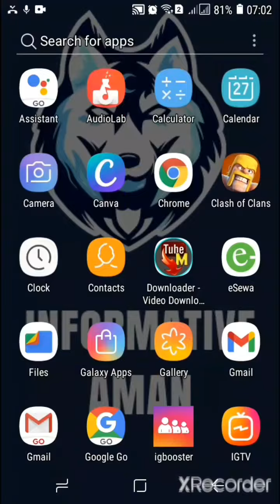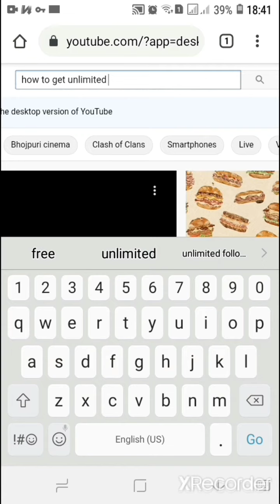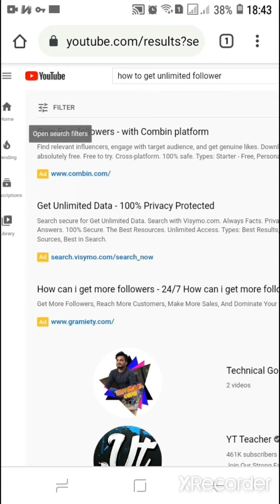how to find youtube unique name in 2021/ kaise youtube ka liya unique name khoja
to dosto aaj ki yes video ma mane aap logo ko bata ya ki unique name aap kaise aur kaha se khoj sakta ho apne youtube channel ka liya.agar aap apne channel ma unique name rakho ga aap ka channel top ma aayega search ma isliya aap ko bhi apne channel ka unique name rakhna cahata ho to video ko puri dekhna agar video acha laga to like kardena

unique name
youtube name